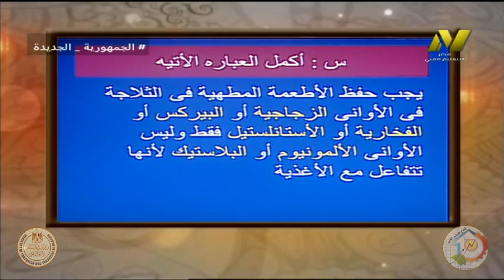الصف الثالث فندقى - صحة غذائية - مراجعة عامه - أوسام محمد